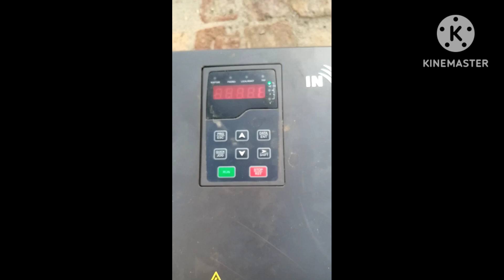سولر ٹیوب ویل فٹنگ 16پینل 6انچ کی نکاسی وقت 3بجے کا ٹیم